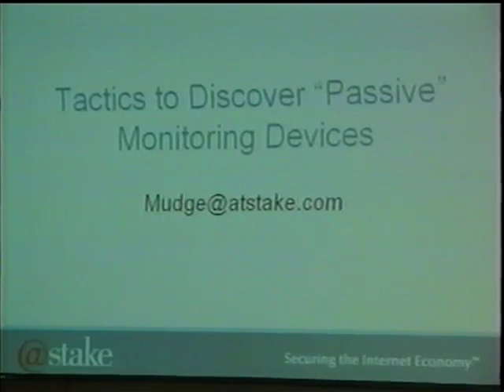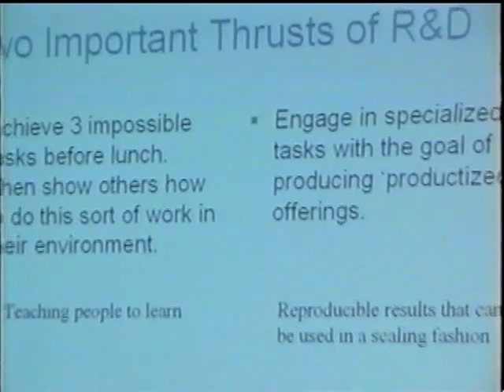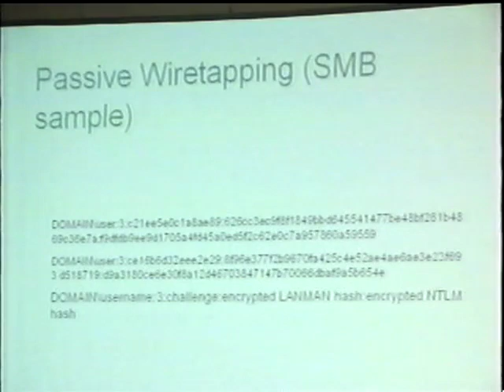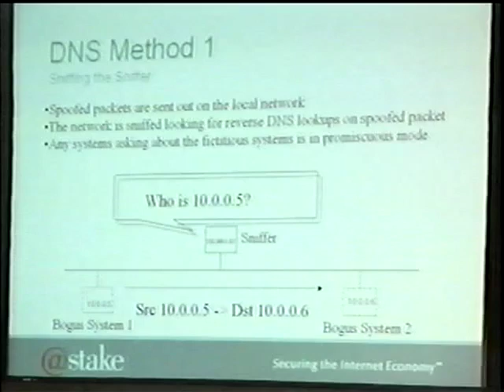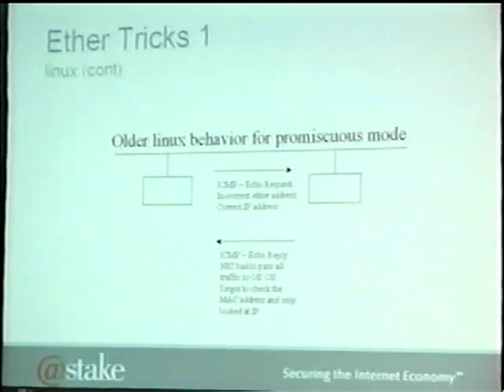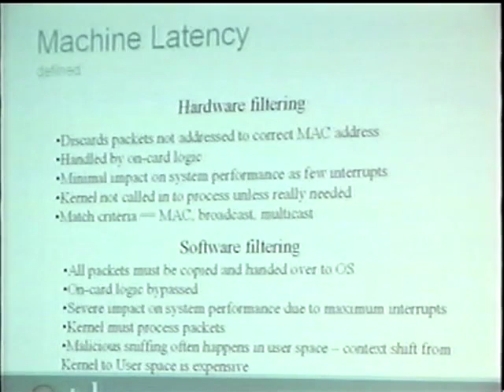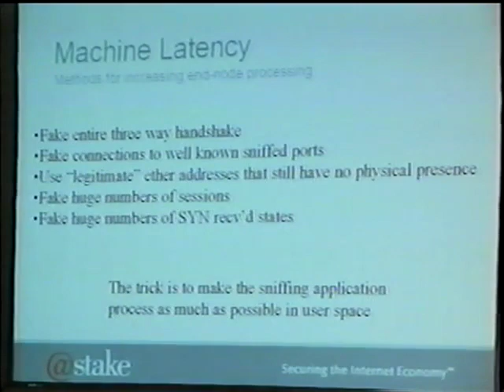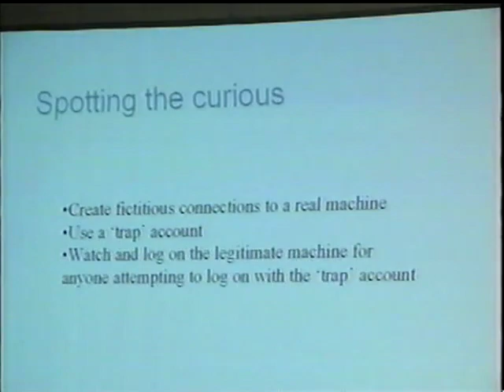Black Hat USA 2000 - An Analysis of Tactics Used in Discovering "Passive" Monitoring Devices pt.1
By: Mudge